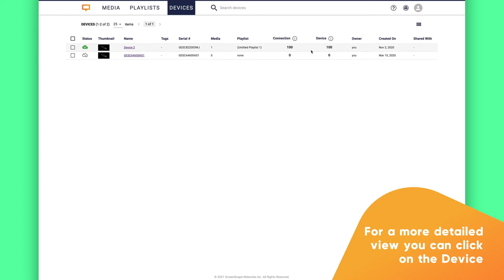ScreenScape5 | Support Video Library | How to Monitor Device Health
In this support video, we will show you how Remote Monitoring Management (RMM) in ScreenScape5 works.